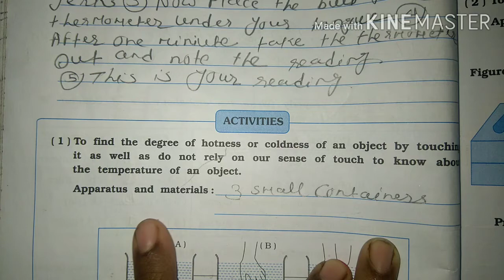class 7 Science SEM1Lesson 4 part 13 Heat activity 1 workbook solution Gujarat board